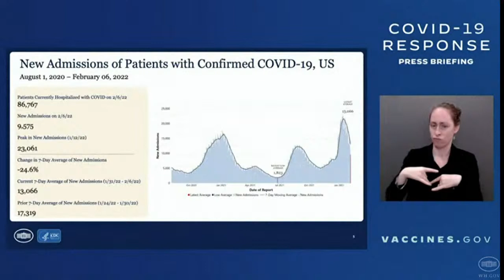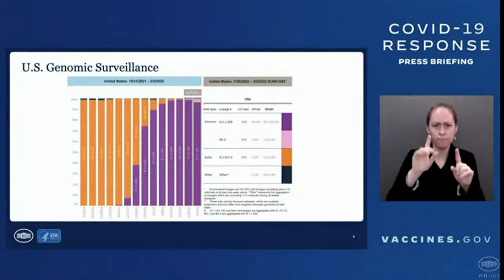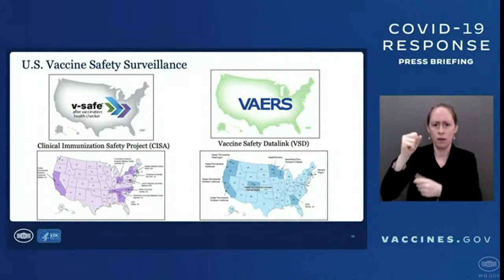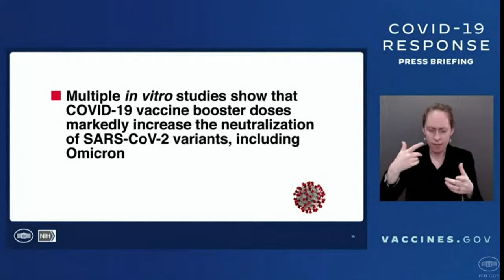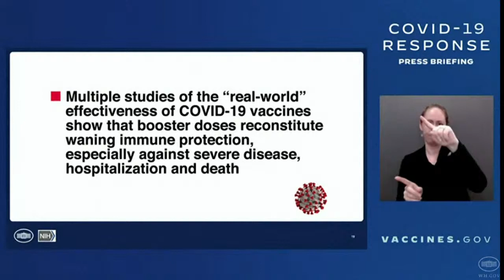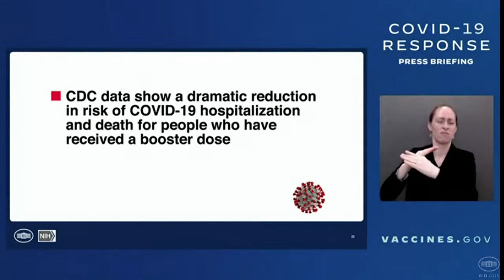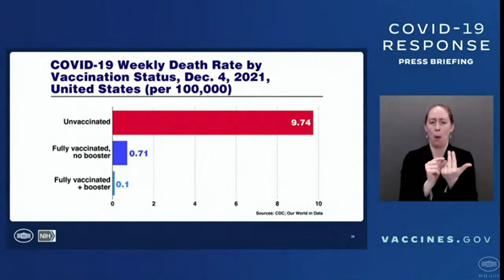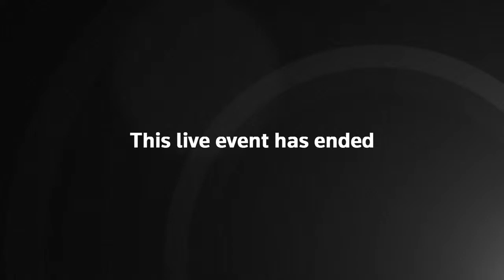WATCH: White House covid-19 Response Team provides update as some states lift mask mandates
As some Democrat Governors lift mask mandates, the White House covid-19 Response Team provides an update on the current state of the coronavirus pandemic.